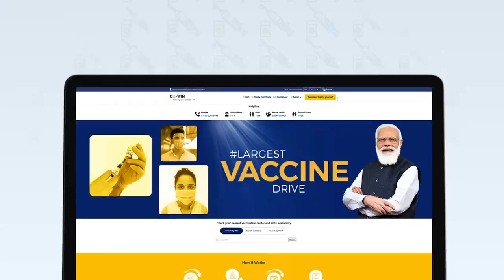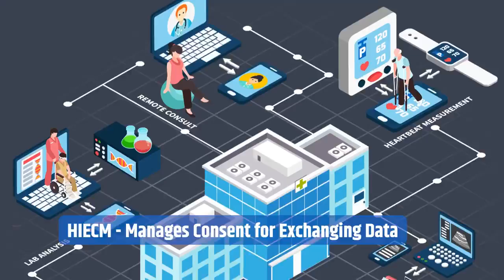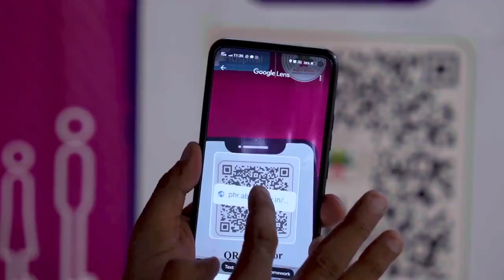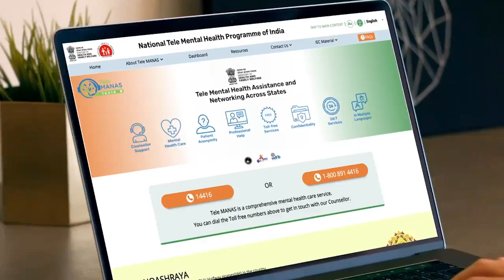Digital Public Infrastructure (DPI) transforming healthcare delivery in India